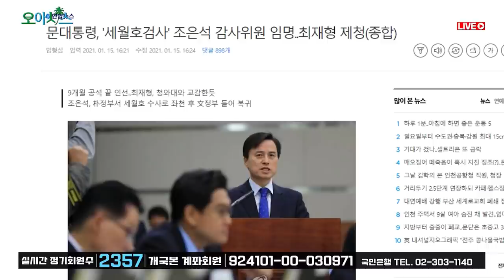조은석 前 검사장 기사 내려달라고 전화 온 이유는?